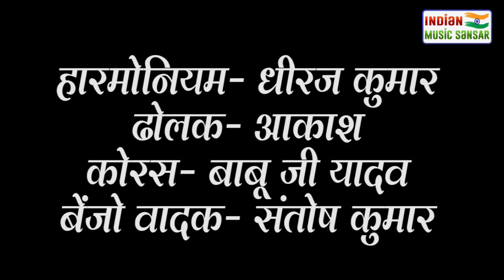राजा मोरे दिल के दरदियो न जाने स्वर सुधा सरगम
Shudha Sargam
BHOJPURI LOKGEET